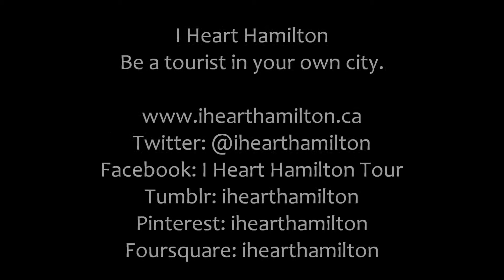I Heart Hamilton: The Rest's final Toronto show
The Rest perform their second-to-last show ever at The Drake Underground in Toronto. June 4, 2013.

I Heart Hamilton
Be a tourist in your own city.